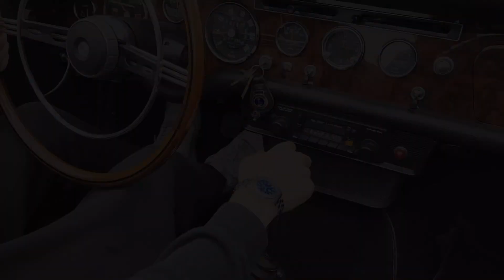September 2024 Lot No. 11| 1966 Sunbeam Tiger Series 1 | FOR SALE auction ending 09.29.24 5p CST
Dan Kruse Classics | 1966 Sunbeam Tiger Series 1

Vehicle Details:
* Location: Toronto, Ontario, Canada
* Ford 260ci V8 Engine with 164hp and 258 lbft trq
* Ford Manual 4-Speed Transmission
* Mileage Exempt | Odometer Reads 11,107
* Full Independent Front Wheel Suspension (wishbones with coil springs and anti roll bar)
* 13" Steel Wheels
* Convertible Boot
* Black Convertible Top
* Top Speed 120mph
* Steel Unibody
* Front Wheel Drive
* LOW Production Numbers: 7,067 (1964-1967)
* Developed and Designed by Ken Miles and Carroll Shelby for Alpine
* Easy Import and Title Transfer
* Vehicle is offered AS-IS-WHERE-IS without warranty expressed or implied.